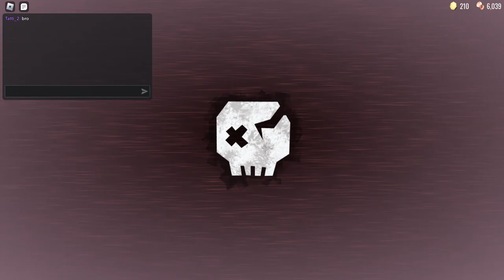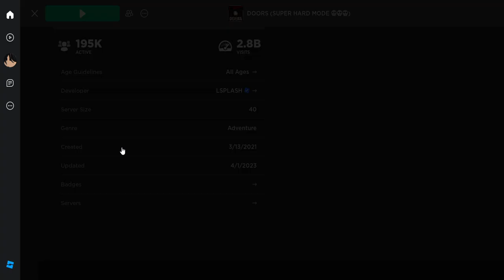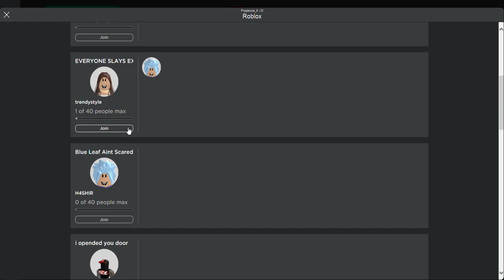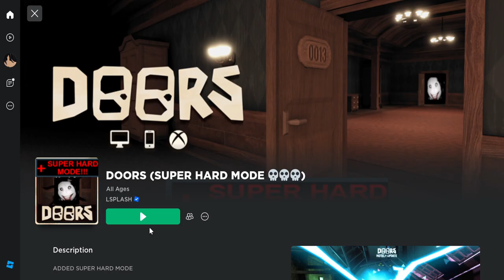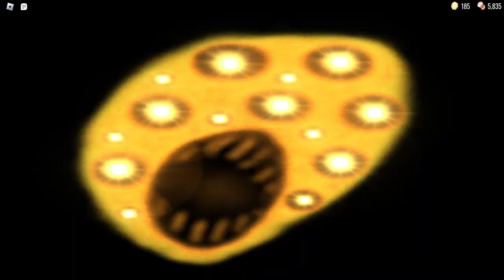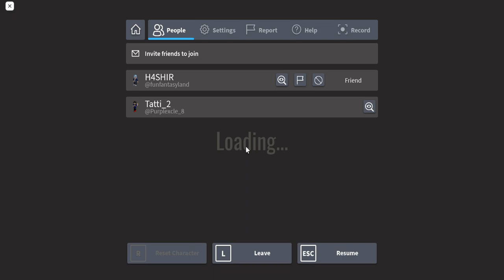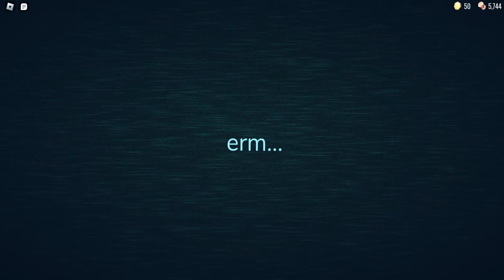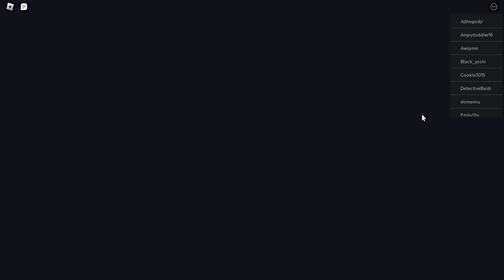BRO WTF IS THIS?!?!? (DOORS-Roblox)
LSPLASH?!?!??! (DOORS-Roblox)